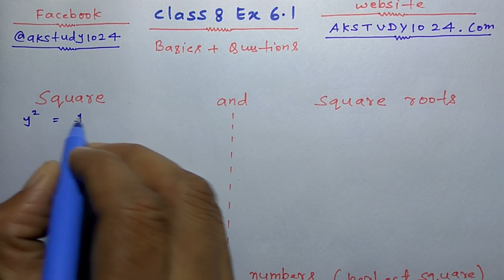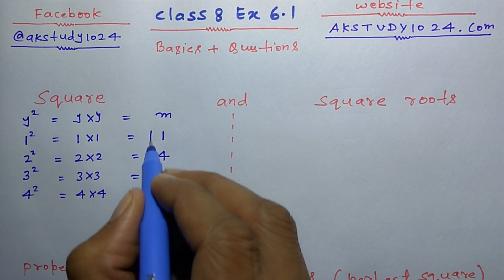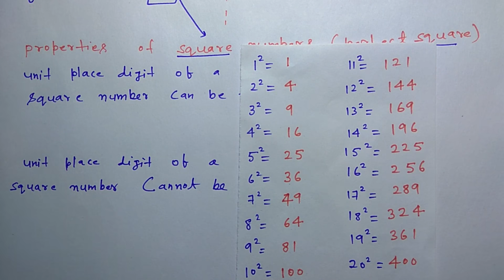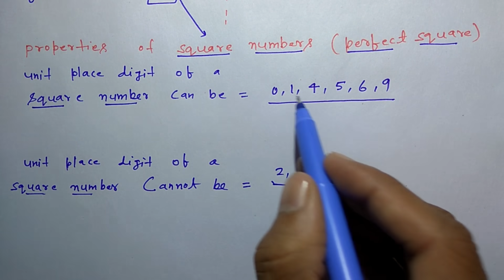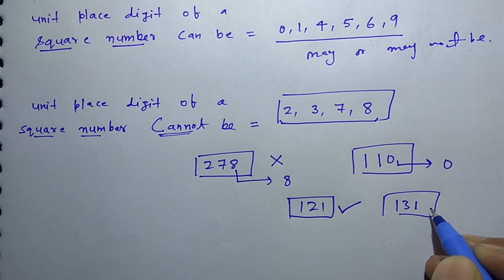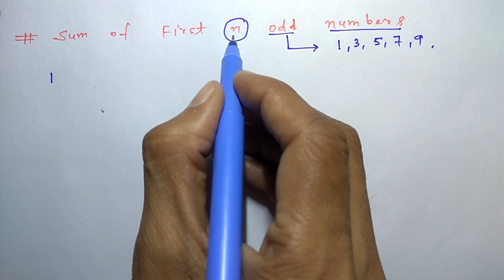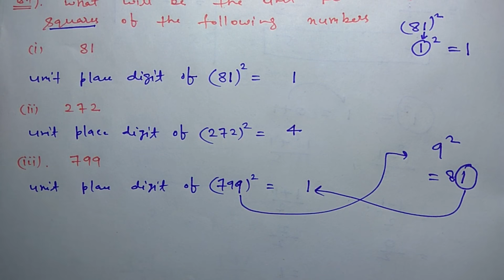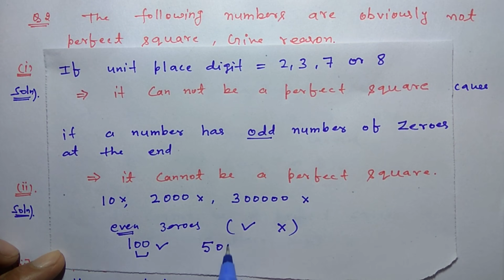#1 square and square roots class 8 introduction, ex 6.1 Q1 and 2 by akstudy 1024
class8ch6byAkstudy square and square roots class 8, square and square roots class 8 exercise 6.1, square and square roots class 8 introduction, ex 6.1 class 8 maths